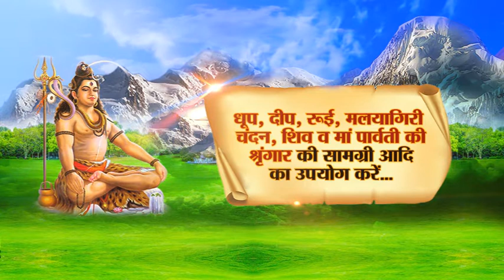जाने सावन के पवित्र माह में कैसे और कोनसी सामग्री से करे भोलेनाथ का पूजन# Savan ka pavitra mahina